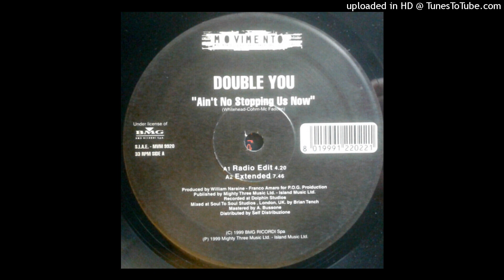Double You - Ain't No Stopping Us Now (Radio Edit) 1999